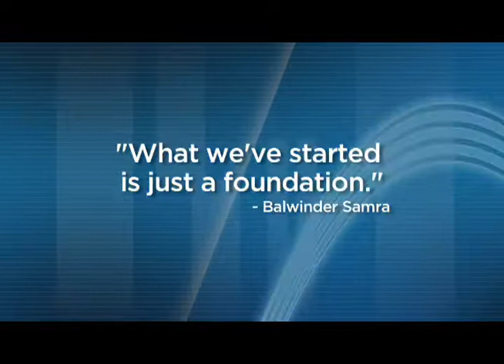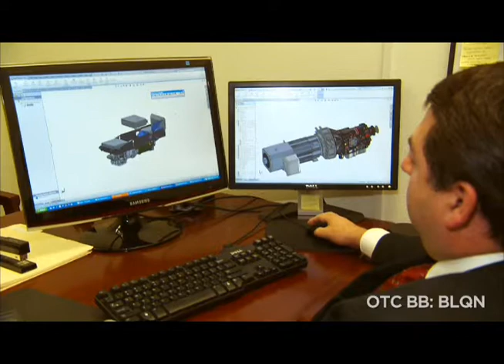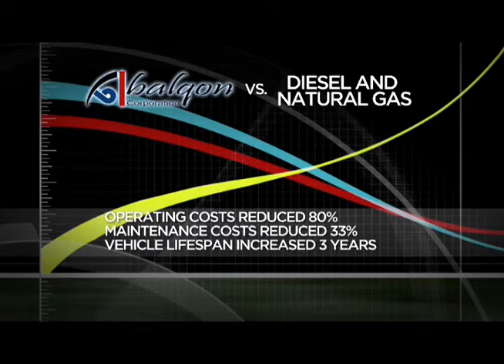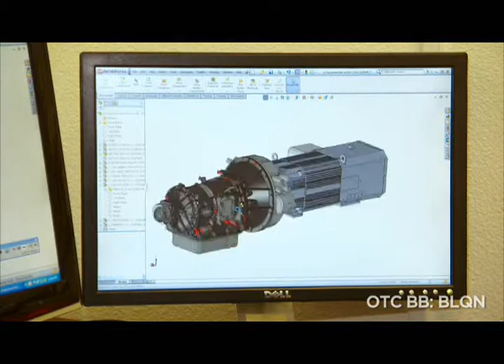BALQON_VIDEO.wmv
Balqon Corporation, a leading developer and manufacturer of zero emission trucks, tractors, buses, electric drive systems, battery systems and EV Chargers